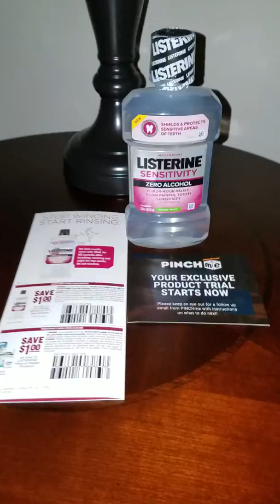Pinchme - April 2018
Pinchme.com is a free website, every 2cnd Tuesday of the month. Listerine sensitivity mouth wash, zero alcohol and gives me 24hr relief from painful tooth sensitivity. Flavor is fresh mint and it's 8.5 flo oz. Coupon for $1 off your purchase and  $1 off Listerine floss.